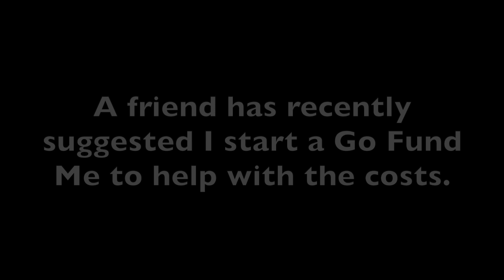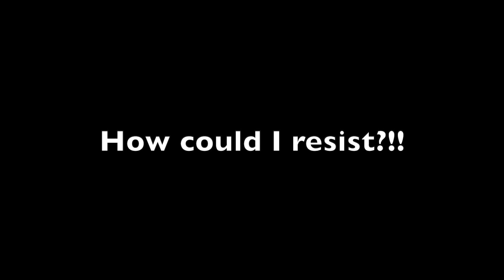VANLIFE WOES | Solo Female Nomad STRANDED | Realities of Life on the Road | Adventure Gone Wrong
VAN LIFE UPDATE & FUTURE PLANS

Not all adventures are fun! Hello fellow adventure seekers! In today’s video I share a very sad update and talk about my future plans as a nomad.

Stay Safe & Happy Adventuring!

Mailing Address:
April M
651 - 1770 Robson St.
Vancouver, B.C Canada
V6G 1C9

NOTE: I am in no way a professional and can only report on my own individual ideas and experiences.

***All video is filmed using iPhone 11 & edited with iMovie on MacBook Pro.